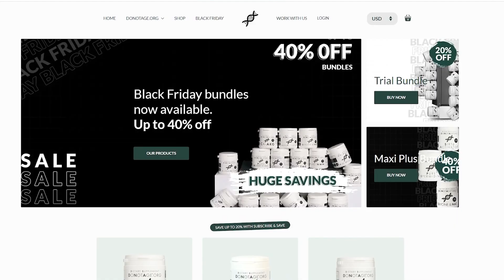Andrew Huberman talks NAD Boosters | Longevity Supplements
Andrew Huberman posted a video recently talking about the longevity supplements he takes. I found it interesting and wanted to share it with you.

I didn't realize Andrew Huberman was taking NAD boosters. (NR and NMN). I'm glad he's willing to share what he's doing. I think it can help everyone else as we try to decide what we will consider adding to our own supplement routines.

Sincerely,